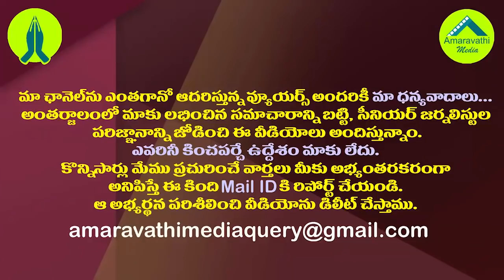చంద్రబాబుకు నిమ్మగడ్డ వెన్నుపోటు..విజయసాయి రెడ్డి పంచ్ లు| Vijayasai Reddy Fires on SEC Nimmagadda